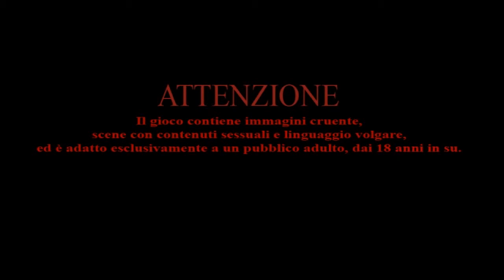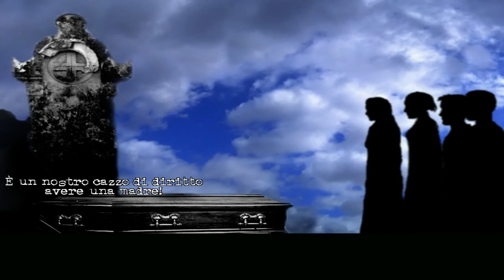The Cat Lady (ITA) - (02/24) - [Cap. 2 - 01/04]